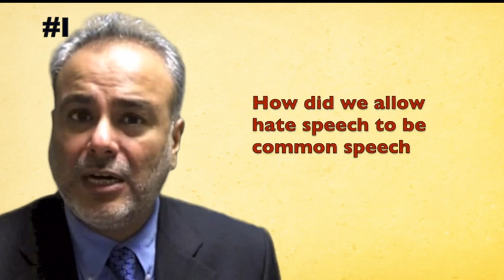Dr. Saud Anwar on the senseless murder of three students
On February 10th 2015, 3 young Muslims were brutally murdered in North Carolina in an execution style. The response and the coverage left a lot to be desired by many media outlets. It is time for all Americans to openly talk about the impact of "Hate Talk" on our social  fabric. How systemic dehumanization of certain communities and faiths are taking us back to the 1960s era again. It is time for us to pause, reflect and unite to move forward for a pluralistic, united America rather than the one that a minority of hate groups are trying to push us into.